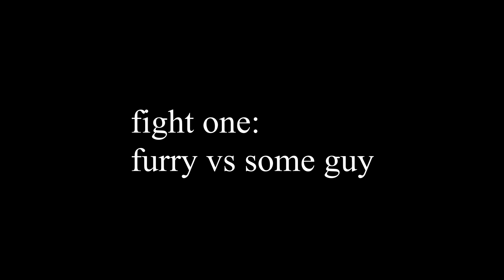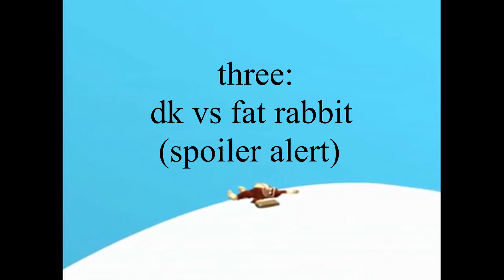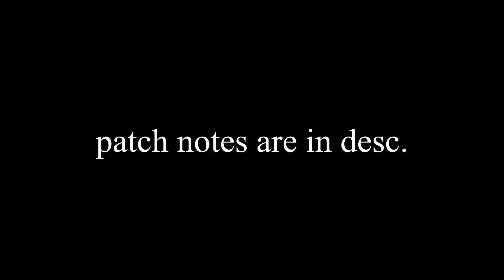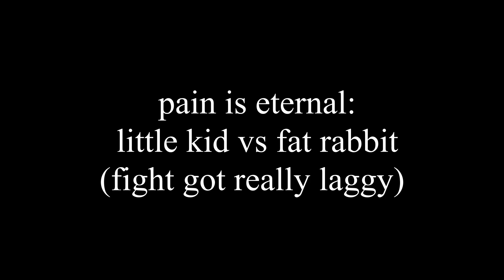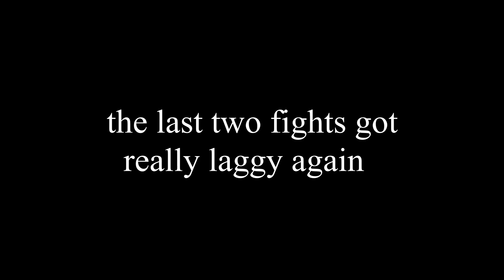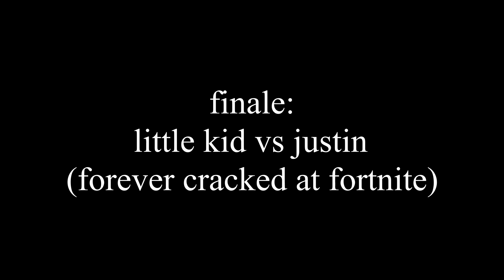Skylanders Punching Eachother for Entertainment (the second one)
this was recorded a week ago
my editing schedule is good

patch notes i guess:
new fighters:
-dave (inferno's link)
-nabu (dorsal's mewtwo)
-lizard (inferno's bowser)
-octodog (dorsal's megaman)

nerfs & buffs (that are noticeable i dont remember most of them):
-slight justin nerf
-big chungus changed (not really a buff or nerf)
-slight up b buff
-inkling buff
i dont remember many others these are the main ones i think